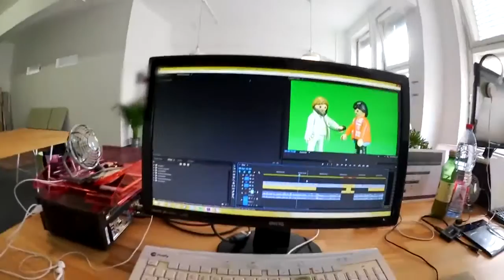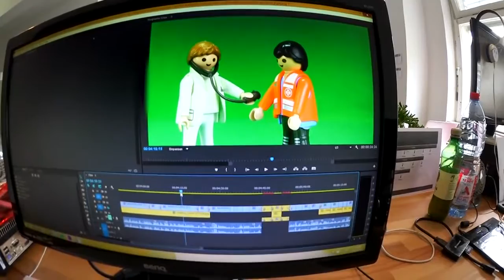ROOMTOUR bei Pandido TV!